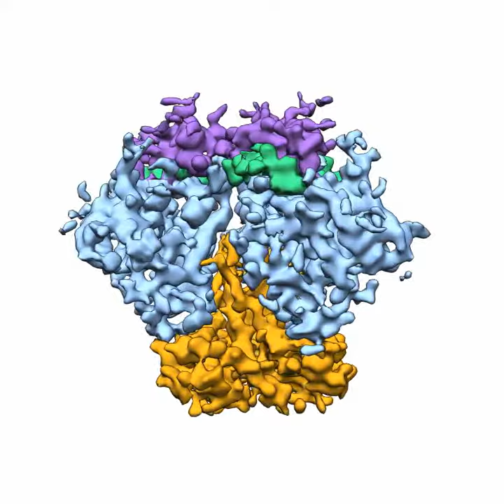Detailed Picture of Key HIV/AIDS Protein Opens Doors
The HIV envelope protein has long been considered one of the most difficult targets in structural biology and of great value for medical science—particularly for HIV/AIDS vaccine development. Using advanced techniques in both cryo-EM and x-ray crystallography, researchers from The Scripps Research Institute and Weill Cornell Medical College have now determined the structure of this protein and published their findings in the journal ScienceExpress.